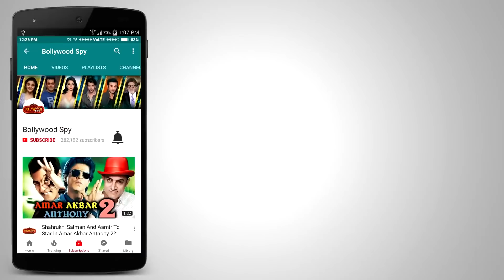Salman के RACE 3 TRAILER ने 17 घंटों में Saif के RACE को कर दिया पीछे